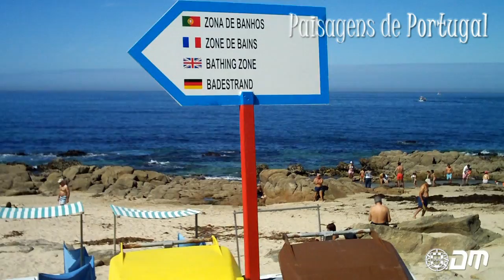Paisagens de Portugal, Praia das Caxinas, Vila do Conde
Praia das Caxinas, em Vila do Conde num dia de bom sol.